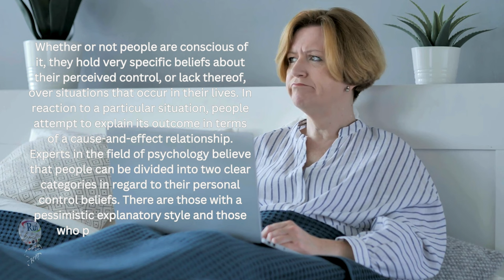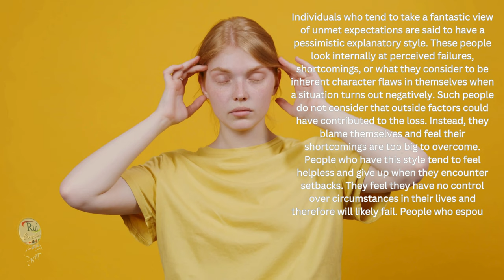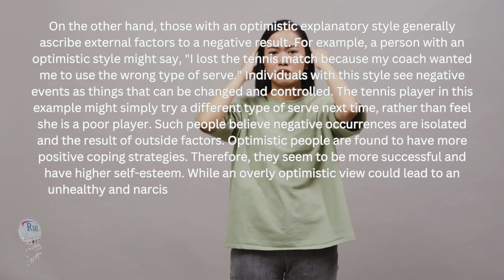Personal Control Beliefs